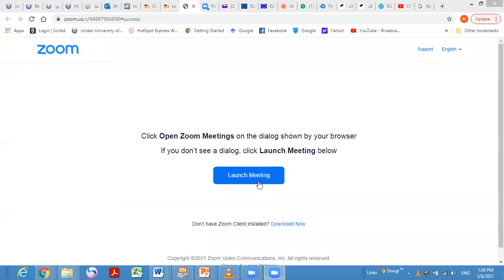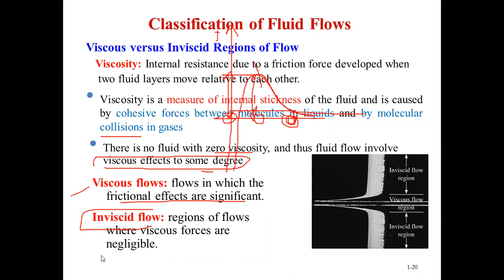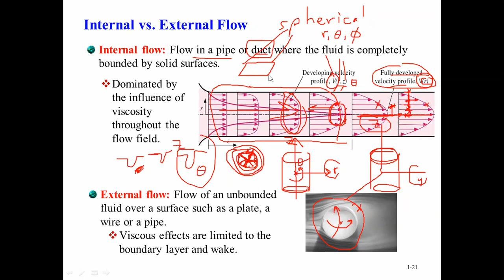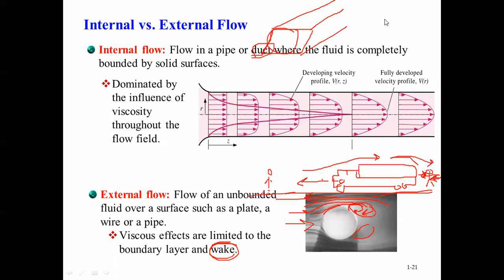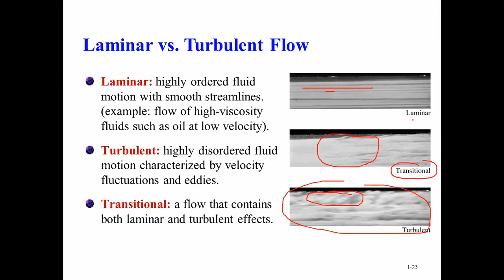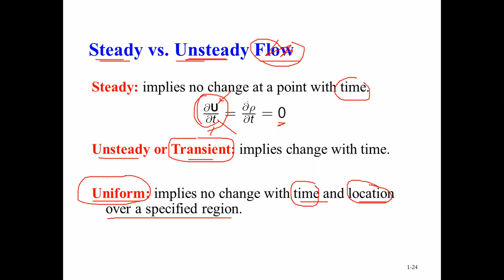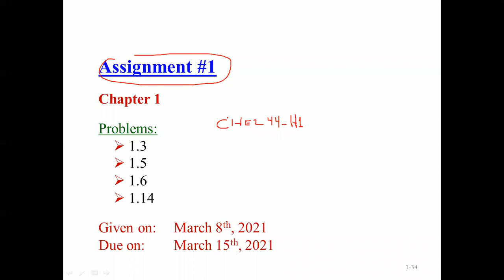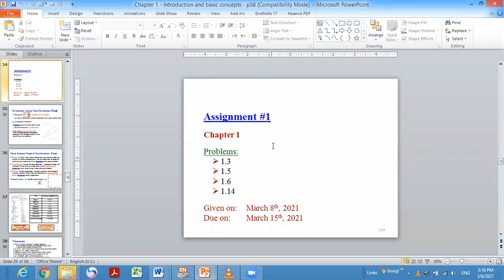CHE 244 - Lecture 05b - 2021-03-08 - cont. Chap 1 - Introduction and Basic Concepts